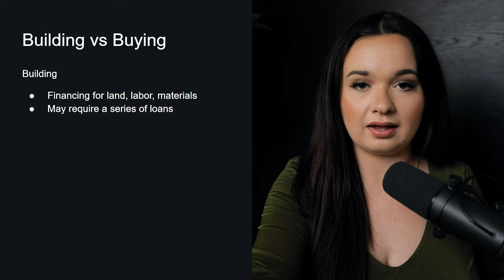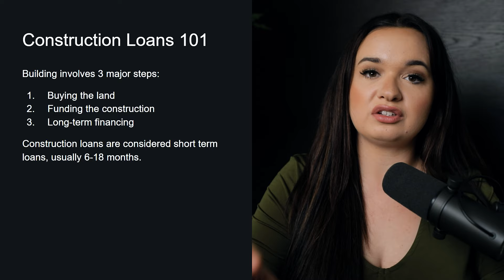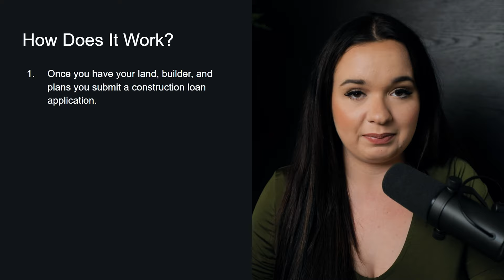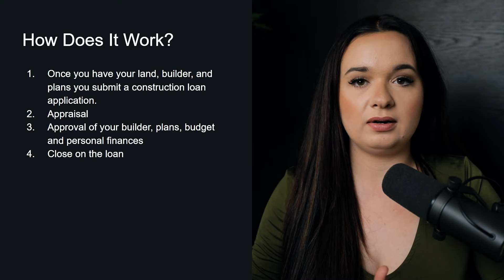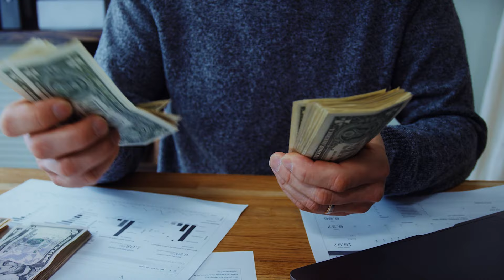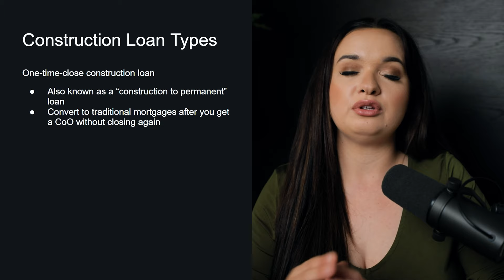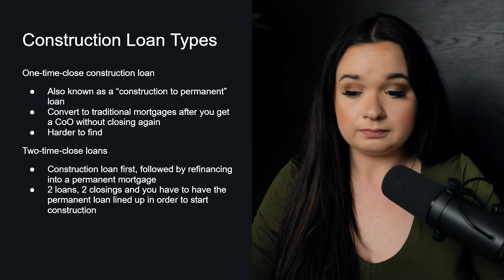Construction Loan Requirements 2024 - HOW To Build Your OWN House!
You may be looking for a construction loan to start the process of building a house rather than buying in 2024. In this video, Nicole breaks down the differences between building and buying in 2024, construction loan requirements and what you can expect when building a house.

Looking to Buy or Sell a home in Arkansas? Check out:

Hi, I’m Nicole Nark, a full-time Realtor® at HomeWay Realty in Little Rock. I came to Little Rock with the love of my life, I am a proud Mom of two furbabies (Mini Schnauzer Mix and German Shepard), a Graduate of Communications from the University of Arkansas-Fayetteville and Honor Graduate of Arkansas Real Estate School in Little Rock.

I believe that home ownership lays the foundation for a life of financial security and freedom.

From building equity in a home, to the tax benefits it provides, buying a home is the most important financial decision most people make during their life. For this reason it is important to work with a professional who is committed to act as an advocate for you and your best interests.